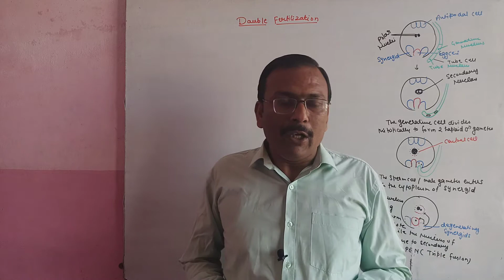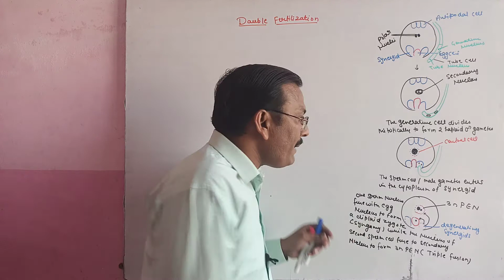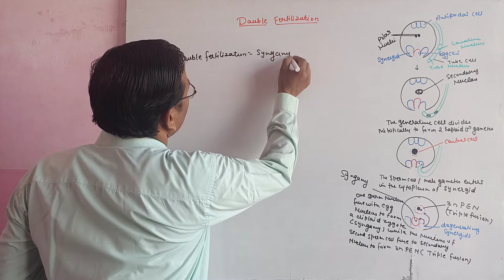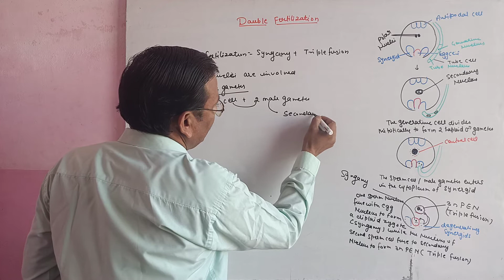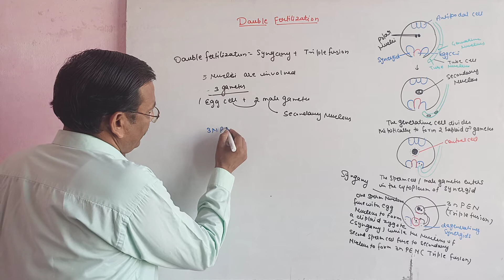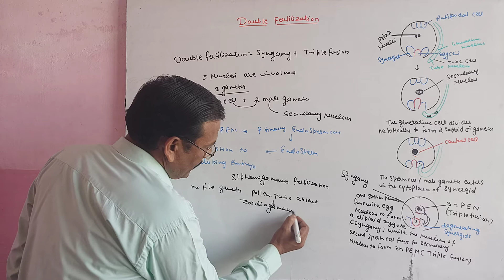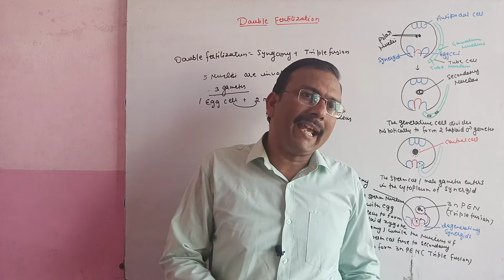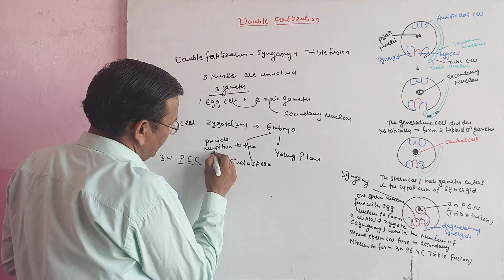Double Fertilization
* One male gamete fuse the egg cell to b      form Diploid Zygote.

* Syngamy was discovered by Strassburger  in Monotrapa.

* The second male gamete fuse with the diploid secondary Nucleus. This fusion is known as Triple fusion or vegetative fertilization. Due to this Fertilization a Triploid (3n) structure is formed which is known as Primary Endosperm Nucleus (PEN).

* Double Fertilization was discovered by Nawaschin in Lilium & Fritillaria plants.

* Five Nuclei & There gametes are involved in Double Fertilization.

* A Zygote is formed by Syngamy which develops in an Embryo.

* Primary Endosperm Cell develops into Endosperm which provide nutrition to the developing Embryo.

This video is suitable for the students of Class XII and NEET